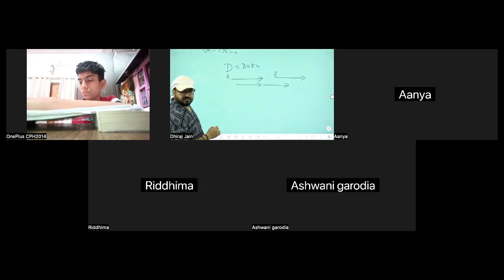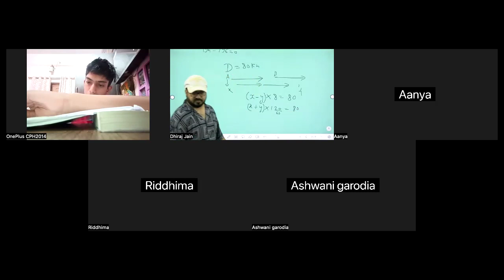WORD PROBLEM BASED ON RELATIVITY FOR GRADE 10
MAKE UR MATHS AND SCIENCE THE MOST EASIEST WAY UNDER THE MENTORSHIP OF THE MOST DYNAMIC MENTOR AND THE MOST MOTIVATIONAL SPEAKER DHIRAJ KUMAR JAIN